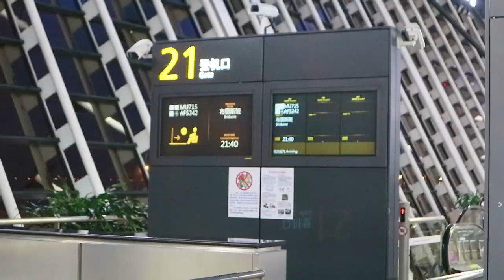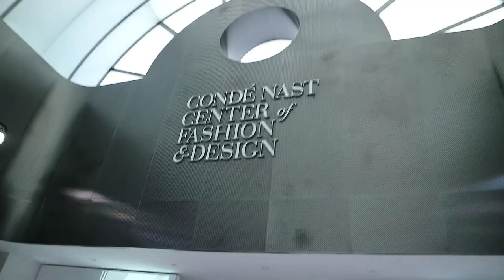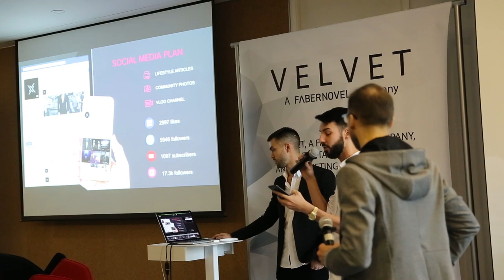xSuit® On The Future of SmartWear at Condé Nast GQ Vogue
Vlog No. 03! The X team at it yet again! X-Team member Luke travels to Australia while Max and Adrien present our suit to CONDÉ NAST Center of Fashion and Design…the future of suits is here.

Follow our Instagram to see the pics from the shoot!